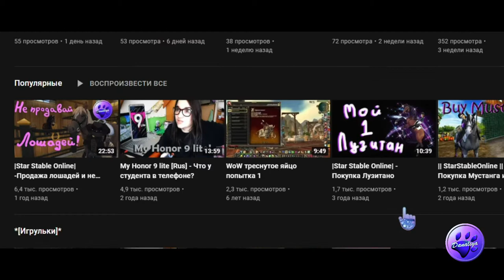500 Подписчиков!!!!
Спасибо всем, кто сейчас смотрит это видео!!!